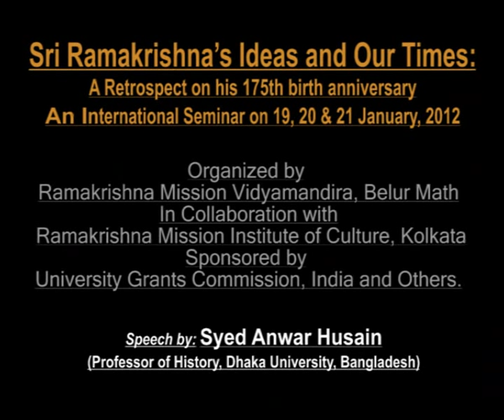Speech by Syed Anwar Husain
Sri Ramakrishna's Ideas and Our Times: A Retrospect on his 175th birth anniversary
International Seminar on 19, 20 & 21 January, 2012

Organized by Ramakrishna Mission Vidyamandira, Belur Math, Howrah.
In Collaboration with Ramakrishna Mission Institute of Culture, Golpark, Kolkata.

Syed Anwar Husain
(Professor of History, Dhaka University, Bangladesh)